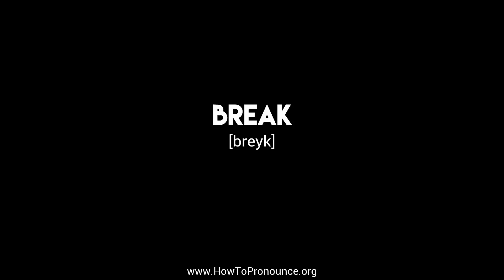How to Pronounce "break"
Learn the proper pronunciation of "break"